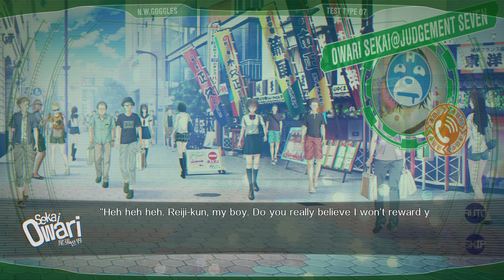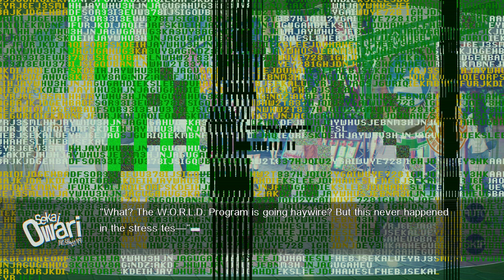Our World Is Ended (Nintendo Switch) - Prologue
Finally, a game (?) that demonstrates the full potential of the Labo VR.